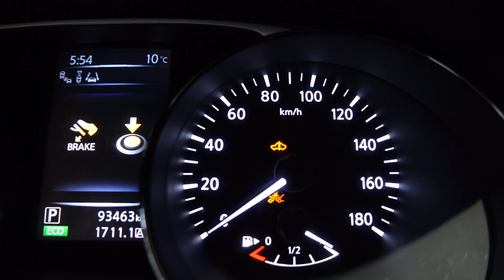初心者ドライバー初めての首都高ドライブ🚗💨新婚旅行からの帰路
今回の動画は四国旅行の最終日、帰りに首都高を通ったので初めて首都高デビューをした動画になります🚗💨

朝日も見れて気持ちよかった ~
次はエイトでまた来たいな ~🔥

四国旅行でもたくさんドライブしたので動画見るだけで旅行気分味わえますよ😚🎀

👇🏻懐かしの給食🍙　(四国旅行2日目)

👇🏻小豆島巡り🚗　(四国旅行2日目)

👇🏻淡路島と香川(高松)の絶品グルメ🤍👇🏻
(四国旅行1日目)

💡TikTokでは彼女の無邪気な姿をメインに投稿してます！